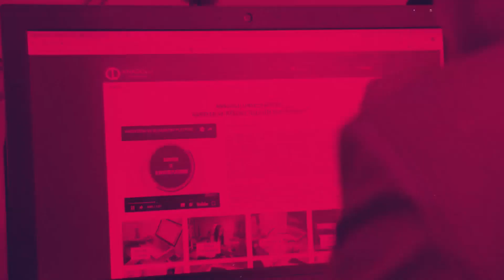Аслынур Эльван Юридический факультет